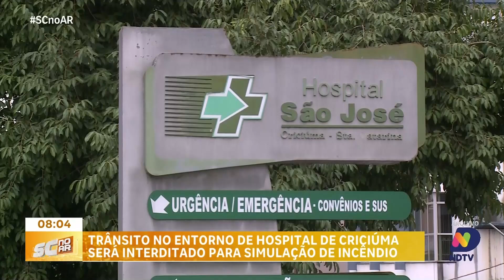Trânsito em Criciúma será interditado para simulação de incêndio no Hospital São José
A partir da tarde de quarta-feira, 27 de novembro o trânsito no entorno do Hospital São José, em Criciúma, será interditado para a realização de uma simulação de incêndio. A ação tem como objetivo testar os protocolos de segurança e emergência da unidade, garantindo que todos os procedimentos sejam executados com eficiência em uma situação real. Durante a simulação, equipes de resgate, profissionais do hospital e autoridades de segurança estarão envolvidos para garantir que a população e os pacientes possam ser atendidos especificamente. A interdição será temporária e ocorrerá em um horário específico, com notificação para orientar os motoristas. A medida visa aprimorar a preparação para emergências e a segurança de todos que transitam nas proximidades do hospital.